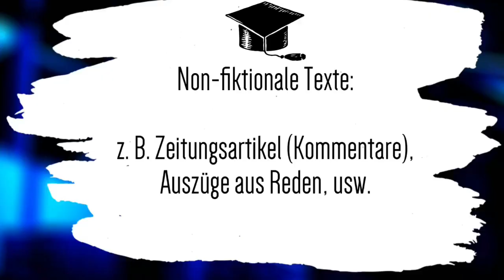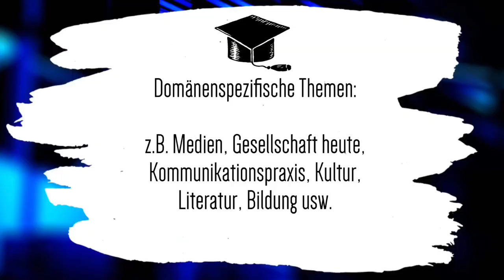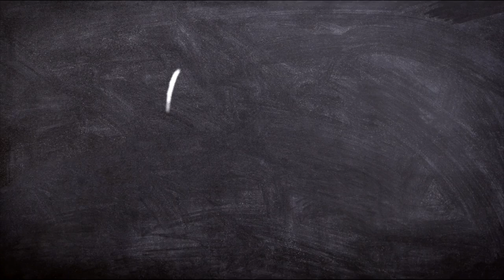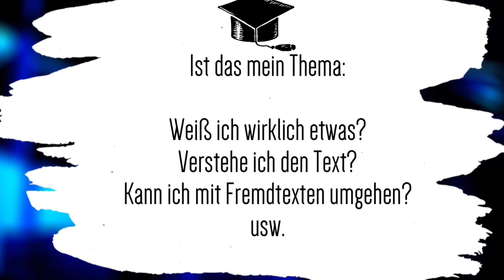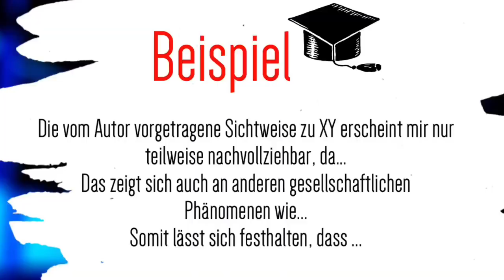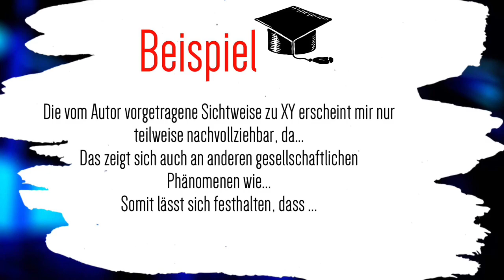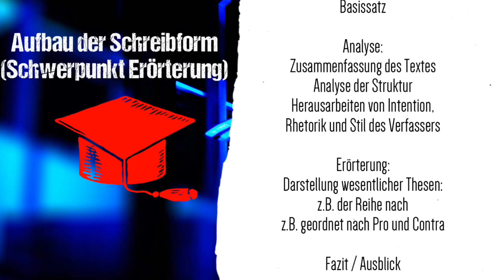Sachtextanalyse und Erörterung / Abitur BW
In diesem Video erkläre ich euch, welche Anforderungen das Thema „Sachtextanalyse und Erörterung“ in sich birgt. Viel Erfolg beim Abi!